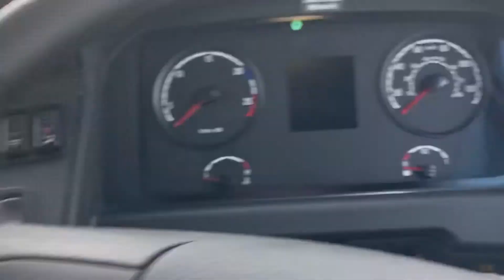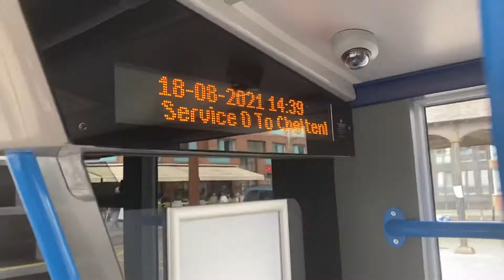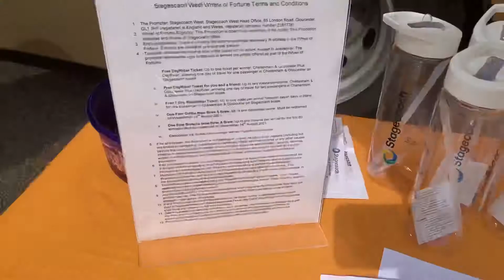Stagecoach West YT21DVA 15350 being shown off at Gloucester Quays